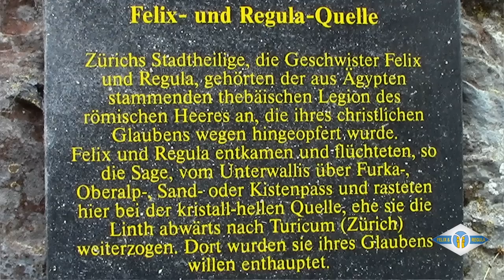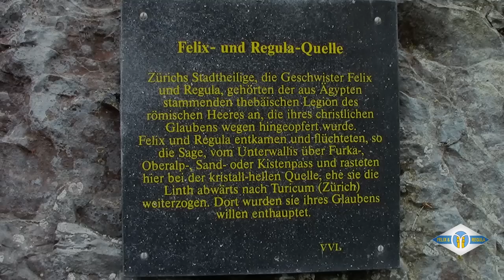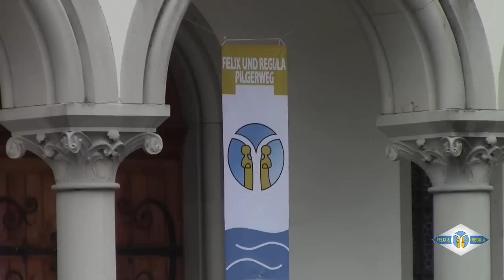Pilgeretappe Felix und Regula 2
Pilgerweg Felix und Regula zwischen dem Quellgebiet Linth - Felix und Regula im Tierfehd, Südliches Glarnerland und Zürich. Diese Videos (Teil 2 und 3) entstanden am 11. Sept. 2014 als Video-Etappen zwischen dem Quellgebiet und Mitlödi bzw.der Burgkapelle Glarus. Ein weiteres Video entsteht am Sonntag, dem 14. Sept. 2014 anlässlich der Ankunft der Pilger mit dem Schiff, kommend aus Busskirch, wo sie die Nacht in der Jugendherberge verbrachten...

Weitere Informationen über den Pilgerweg Felix und Regula finden Sie oder auch sowie